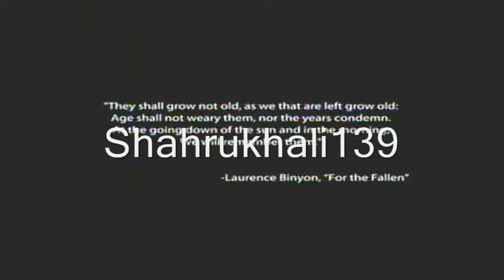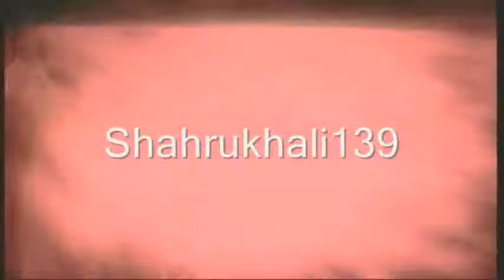Medal of honor gameplay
Cant upload in full quality the size goes too big. !